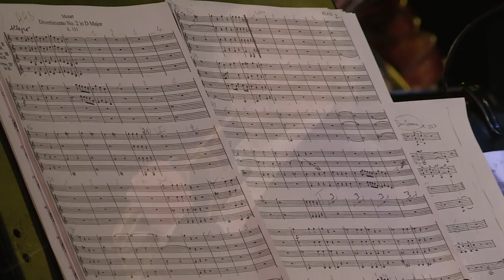"Ensemble PhilidOr - Airs et Symphonies enchantés"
Concert du 4 octobre 2014 donné en l'église Saint-Julien à Tours par l'Ensemble Philidor.
Réalisation vidéo : Patrice Grange pour Delta Digital